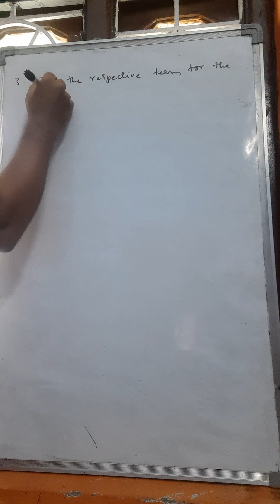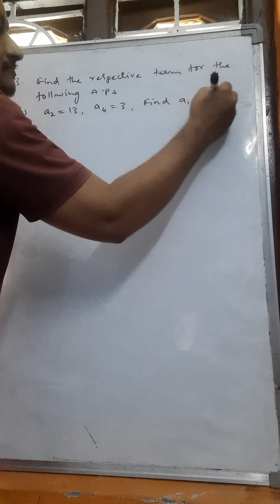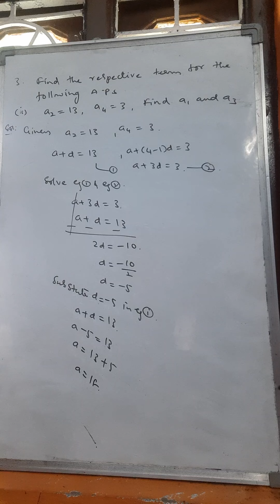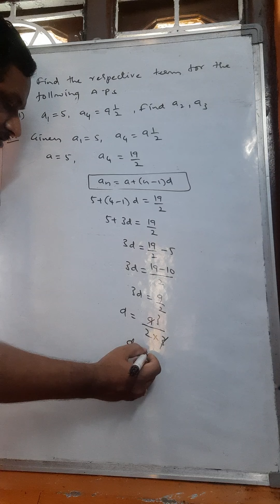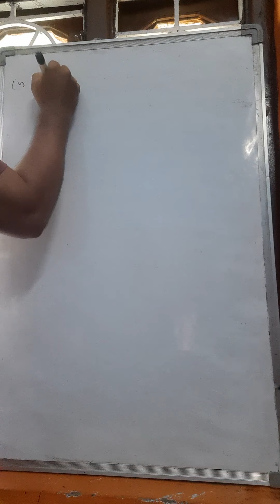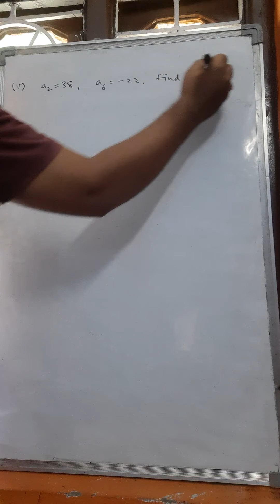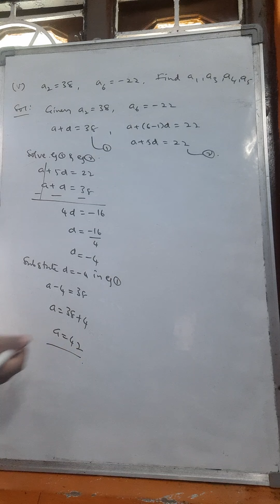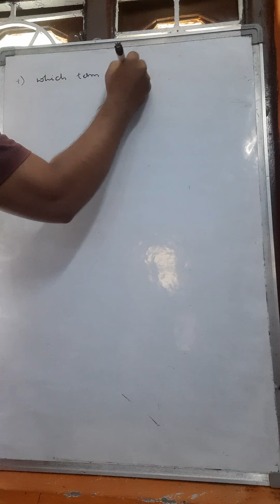progressions| 10th class |class 04|by santhosh kumar sir